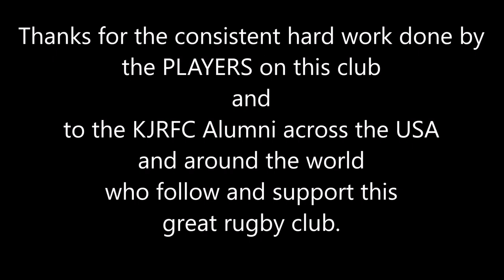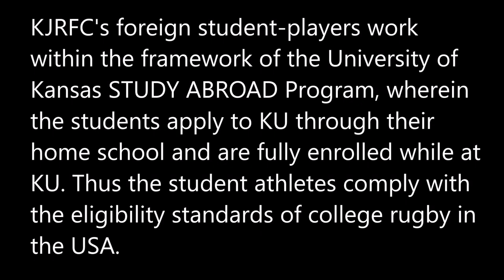KJRFC testimonial of Tom Oliver and Tom Richards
Kansas Jayhawks Rugby Football Club works with Study Abroad to swap student-athlete rugby players with universities around the world who are in Study Abroad relationships with the University of Kansas. Here we interview a past and a current student-player about their experience with the Jayhawks.